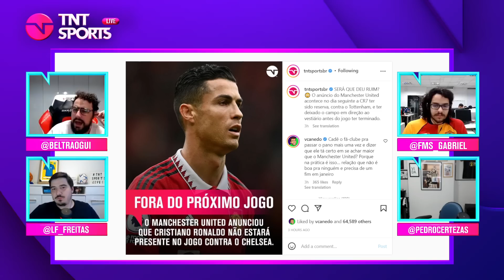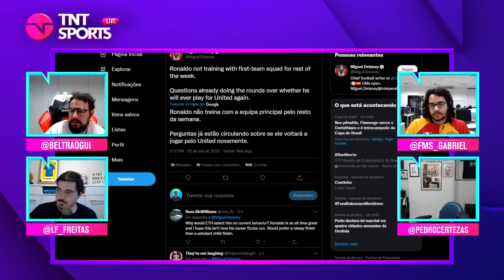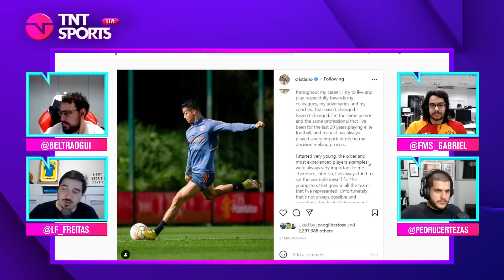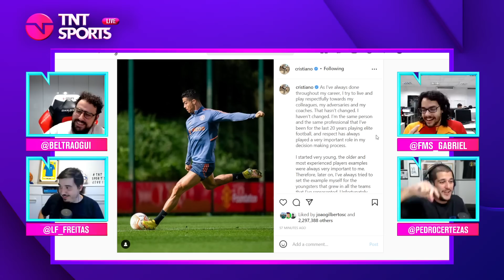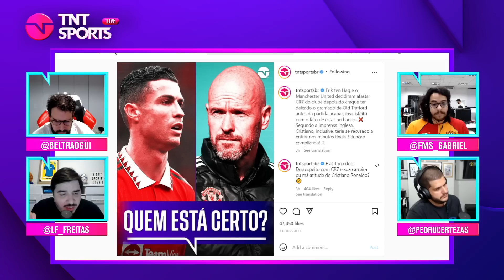CRISTIANO RONALDO É AFASTADO PELO UNITED! COMENTAMOS POSTURA DO CR7 COM O CLUBE! | CORTES TNT SPORTS